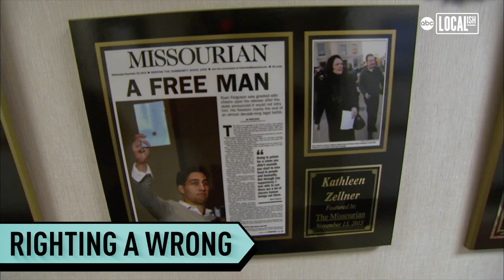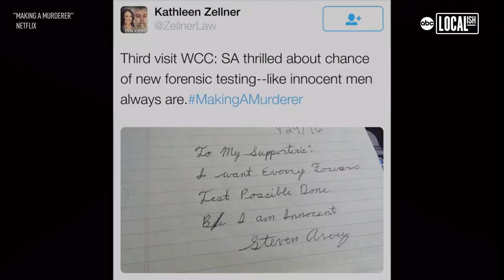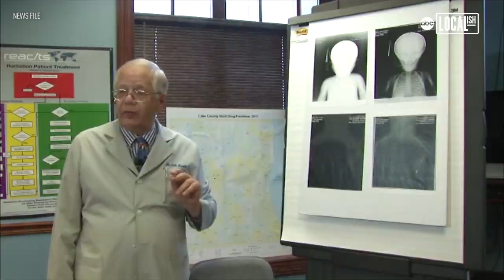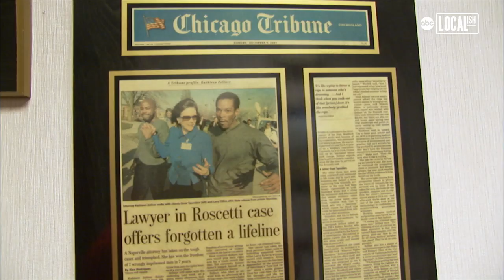Attorney frees the wrongfully convicted | Localish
Get to know Kathleen Zellner. This powerhouse attorney is the post-conviction lawyer for Steven Avery, the subject behind Netflix's docu-series 'Making a Murderer.' But long before she entered the spotlight, Kathleen has worked extensively in wrongful conviction advocacy.